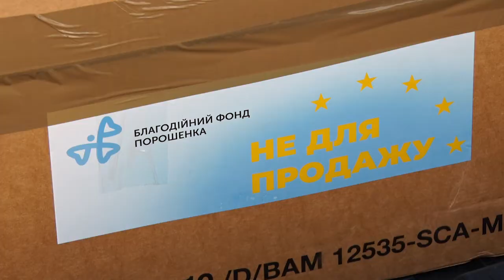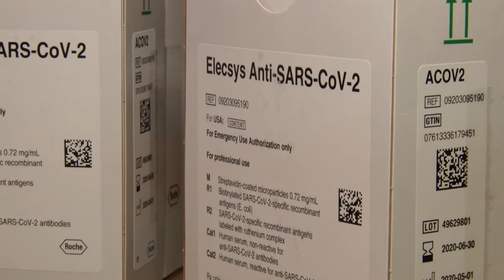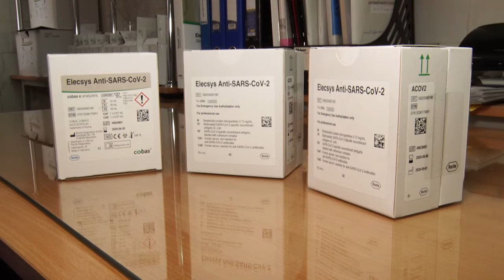Кіровоградська обласна лікарня отримала новітні тести для діагностики коронавірусу | телеканал Вітер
600 високоякісних тестів швейцарського виробника для діагностування коронавірусу передала в обласну лікарню територіальна організація партії «Європейська солідарність» від фонду п’ятого президента Петра Порошенка. Це новітня схема тестування, яку розробили лише у травні. Вона дає можливість визначити наявність в організмі людини імуноглобуліну М, який показує гостру фазу захворювання, та імуноглобуліну G, який свідчить, що людина перехворіла, і її організм вже виробив антитіла до цього захворювання.